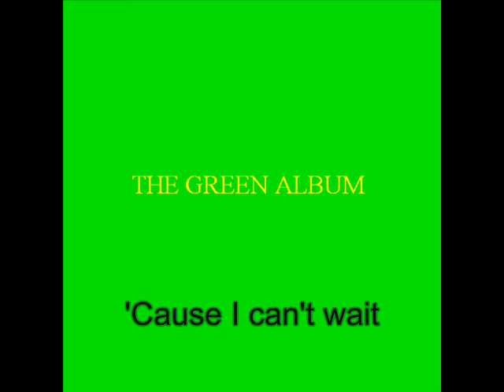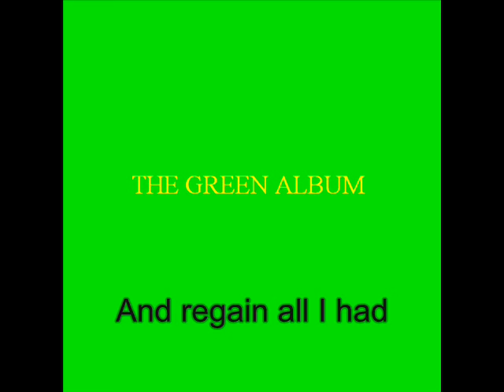Green - "Reign on Me" (With Lyrics)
My first song, and I made and recorded the whole thing myself. I am proud. Made with Mixcraft 5.2 and Windows Movie Maker.